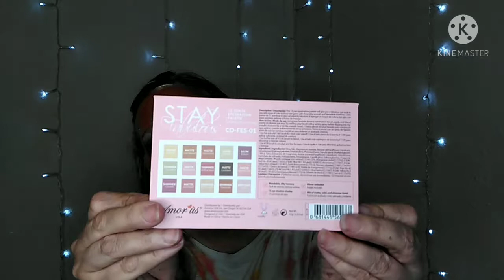Happy Mask Monday! I Eyescream Beauty Box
Happy mask Monday! Eyescream Beauty Box unboxing. Thumb injury 😬